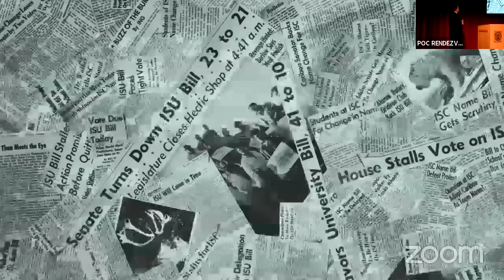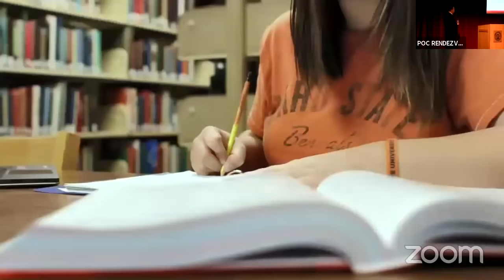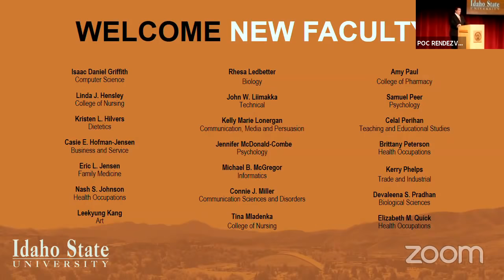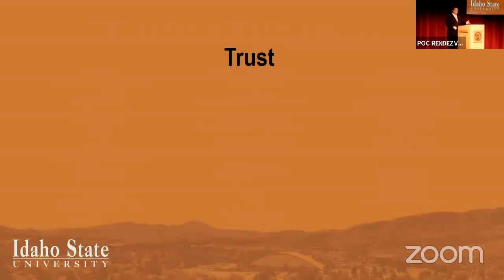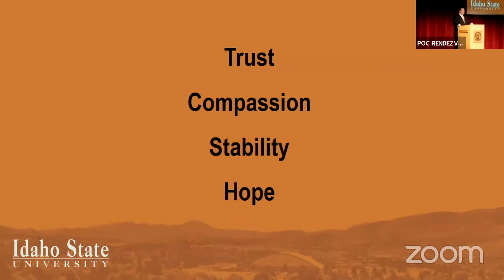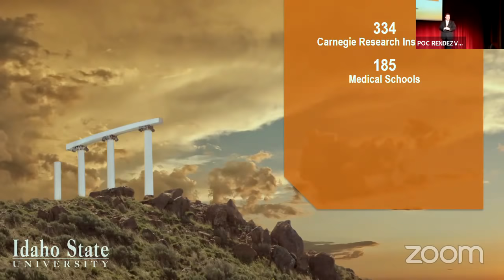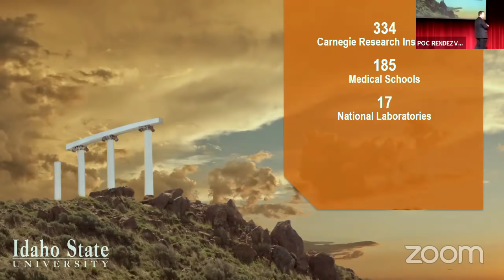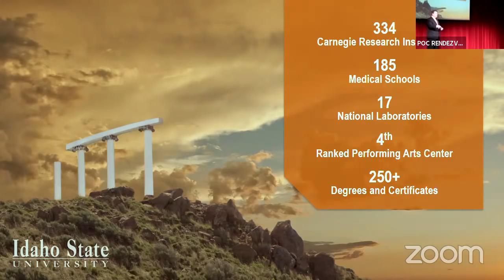ISU President Satterlee Fall Address 2018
ISU President Satterlee welcomes Faculty and staff to the campus.